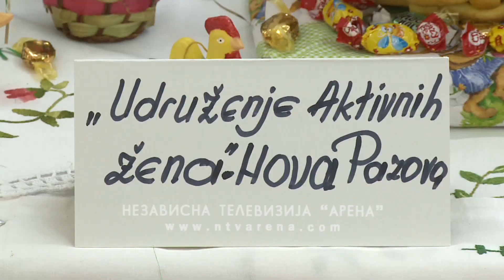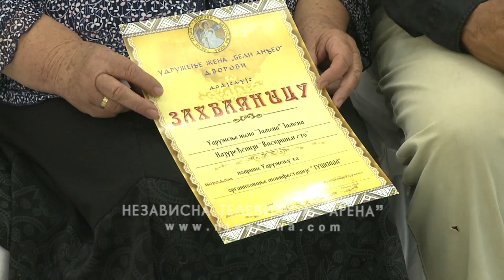Udruženje žena „Beli Anđeo“ Dvorovi: Tradicionalna „Tucijada“